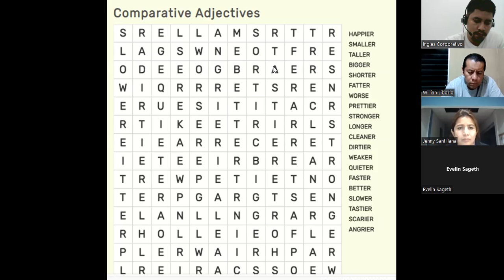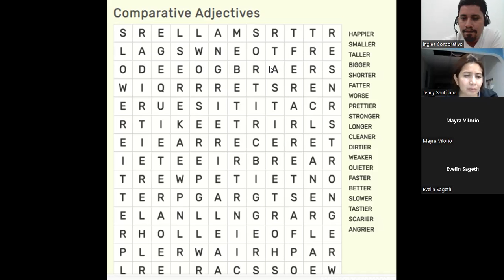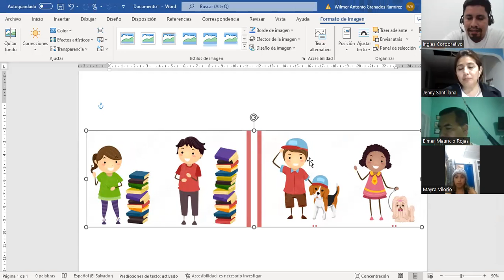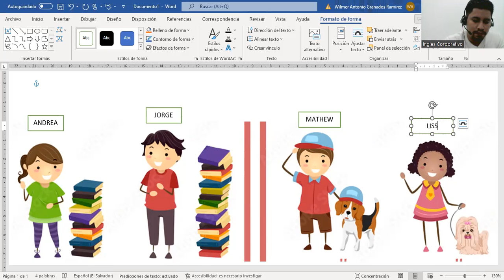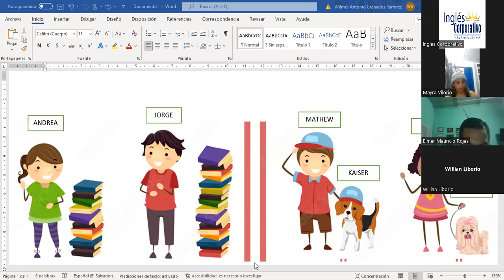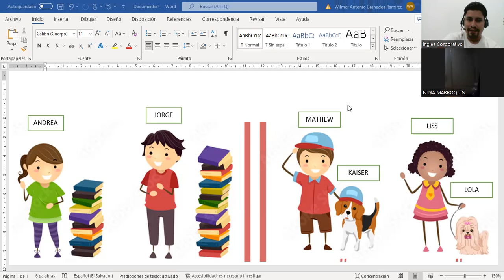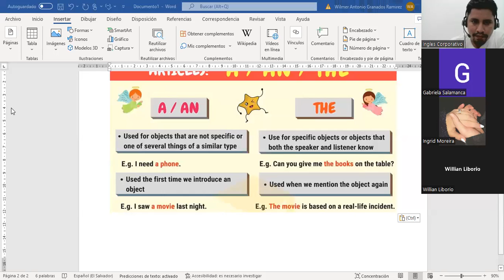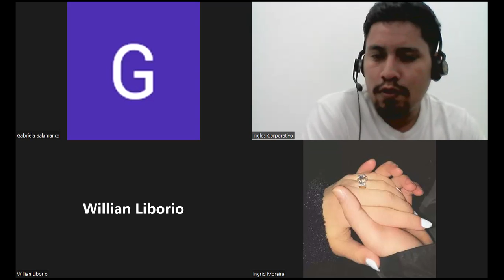Ingles Corporativo-06/14/2022-Use comparative adjectives